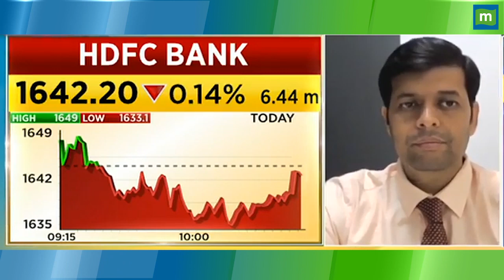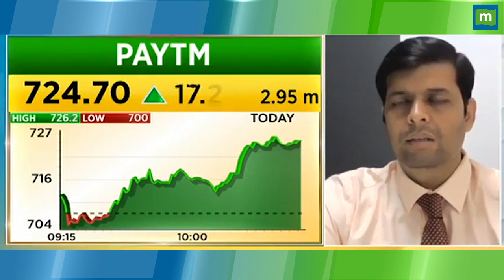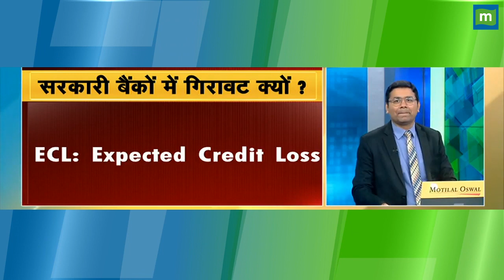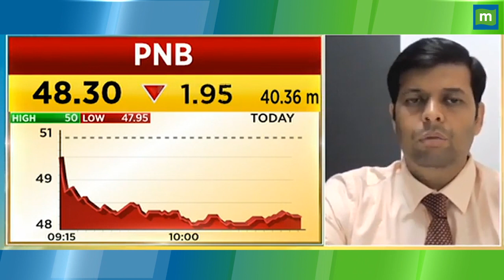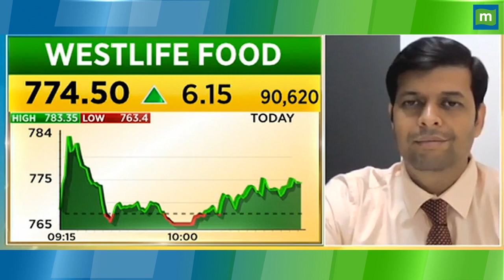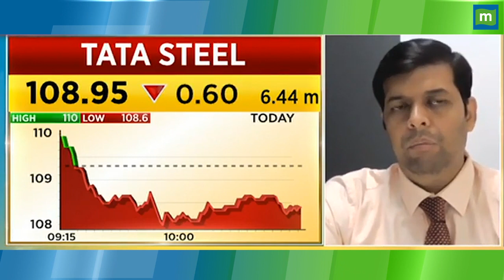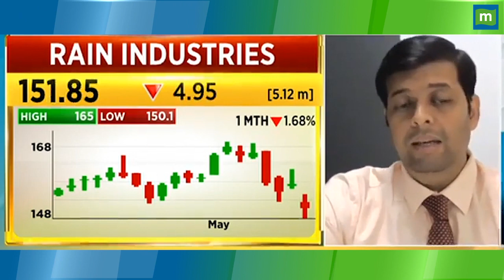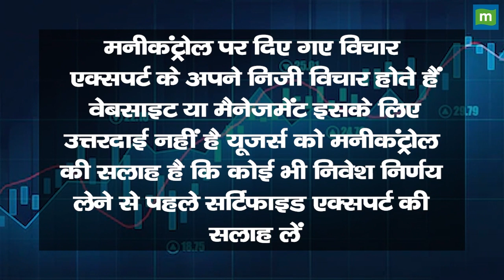Paytm Share Price: बने रहेंगे तो होगा मुनाफा || Hot stocks || stock to invest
MarketsWithMC | Paytm Share में जानें निवेश को लेकर क्या है Experts की राय. जानें किन levels पर करनी चाहिए आपको खरीदारी और क्या है Target Price और जानिए किस Strategy के साथ इस Stock में पैसा कमाया जा सकता है. देखें वीडियो.